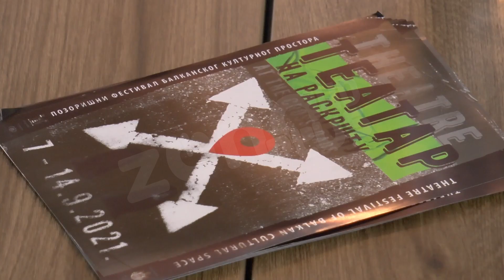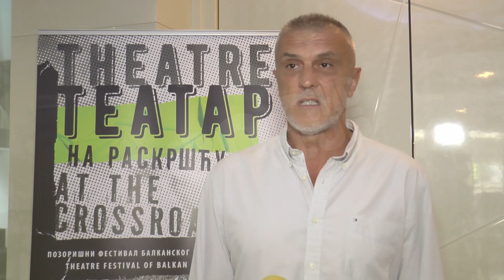PREDSTAVNICI POZORIŠTA SEDAM ZEMALJA U NIŠU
Putujući pozorišni festival koji bi činile predstave pozorišta iz sedam zemalja među kojima je i niško pozorište samo je jedna od ideja sa sastanka međunarodne asocijacije pozorišta “7 plus”, koji je održan i Nišu. U planu su i gostujuće predstave pozorišta iz Poljske, Rusije, Litvanije, Estonije, Rumunije, Makedonije, Bugarske i Srbije u Nišu, kaže član ove asocijacije iz dramsko lutkarskog teatra iz Plevena, Vasilka Bumbarova.